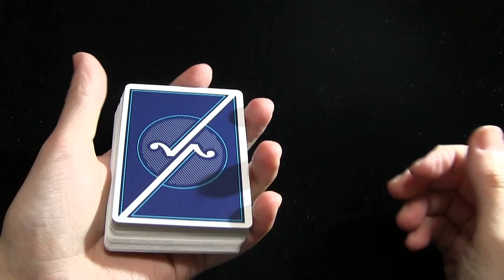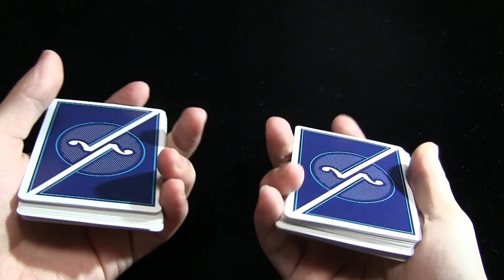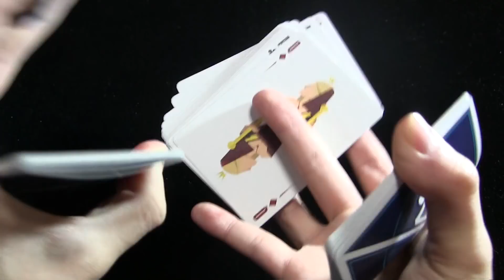4パケットフラリッシュ Tutorial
4パケットフラリッシュの解説動画です＾＾